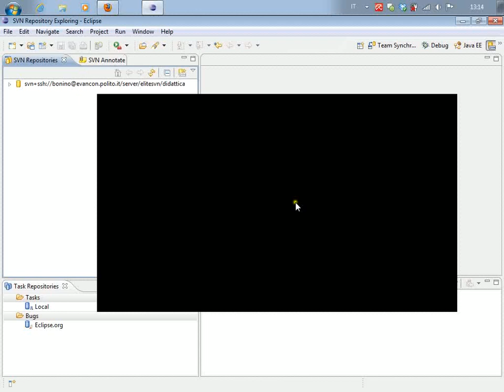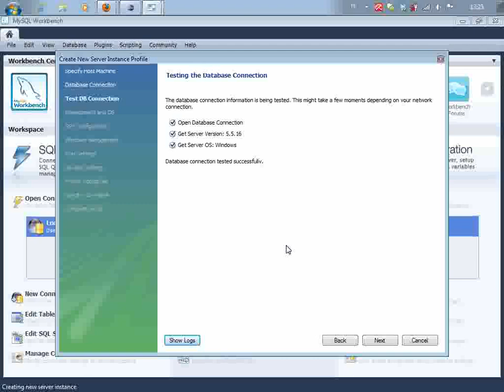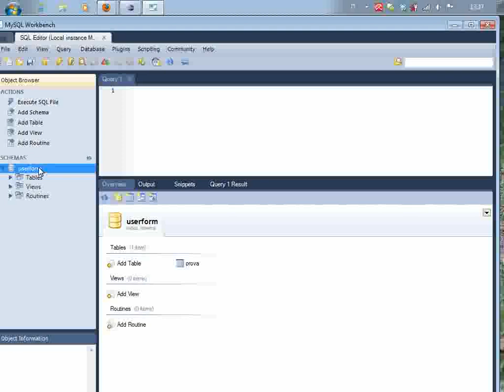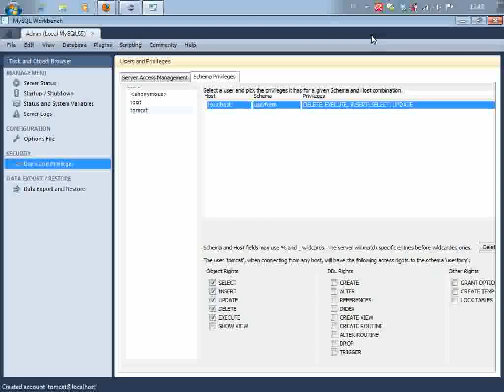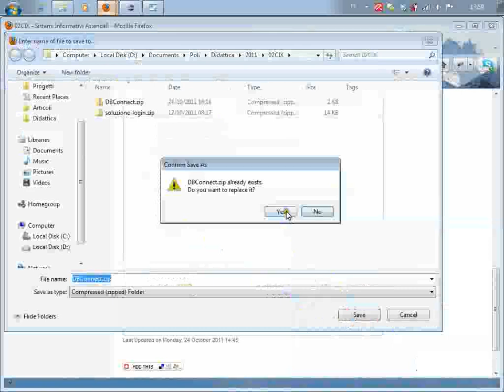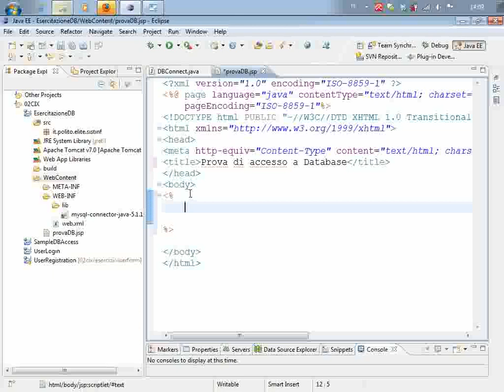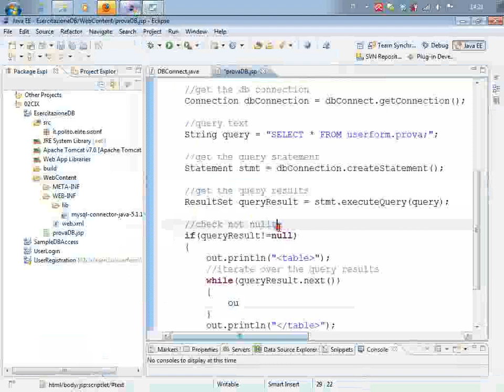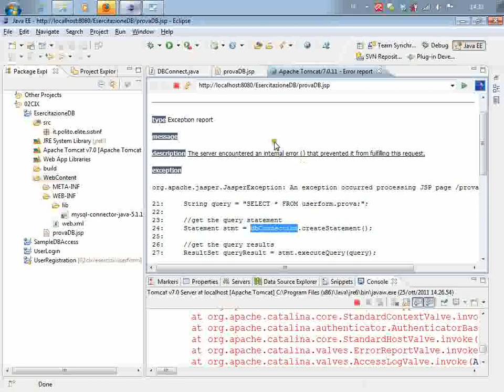Sistemi Informativi Aziendali (02CIX) - esercitazione n. 02 del 25/10/2011